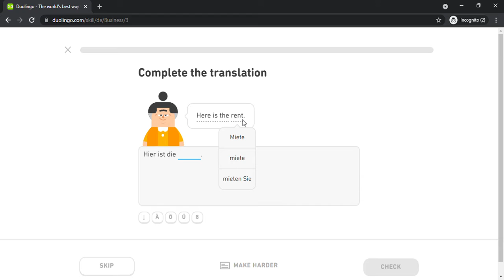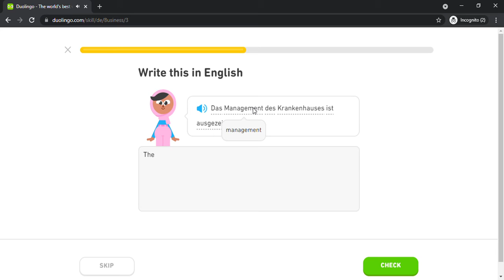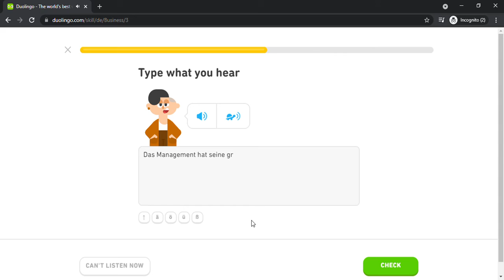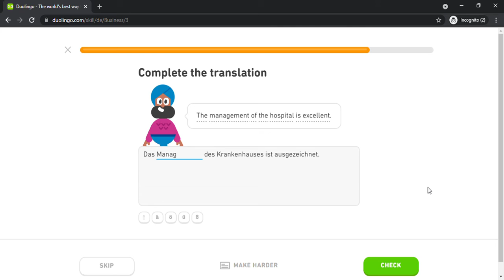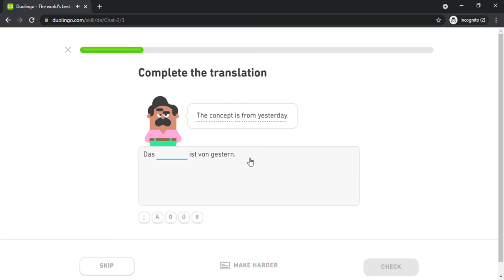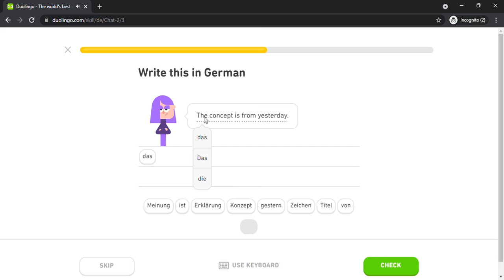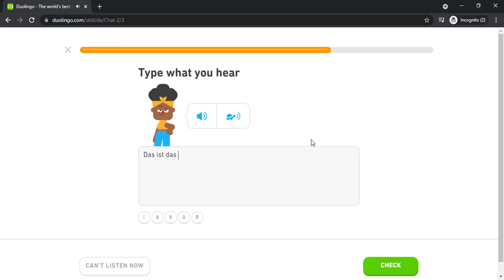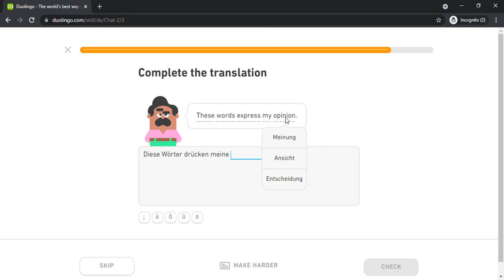Duolingo #1377 German - English (Part 18 - Business 1 and Chat 2)